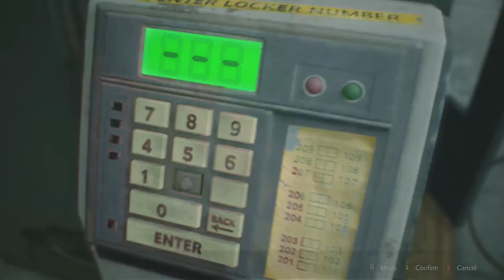Resident Evil 2 Claire 2nd Run Part 4: Sewers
Just when I was getting ahead of myself and thinking we don't have to do the sewers as Claire...we do the sewers as Claire! As well as that we get a pretty awesome Claire original cutscene featuring a confrontation between Mr. X and William Birkin before venturing out for the same annoying plugs we did as Leon. Oh well.

Resident Evil 2 is a survival horror game developed and published by Capcom and is a remake of the 1998 game of the same name. Players control either police officer Leon S. Kennedy or college student Claire Redfield as they attempt to escape from Raccoon City during a zombie apocalypse. Unlike the original (which uses tank controls and fixed camera angles) the remake features "over-the-shoulder" third-person shooter gameplay.